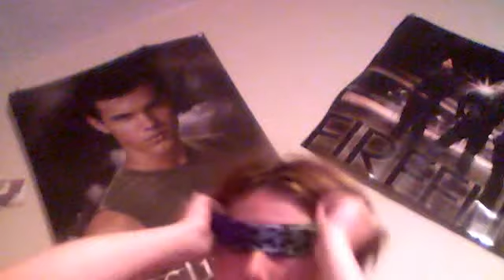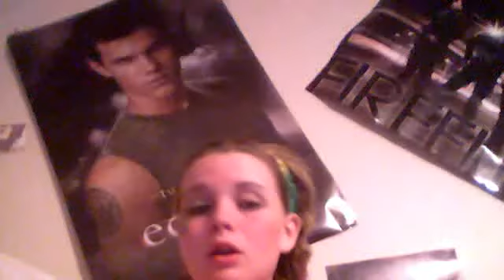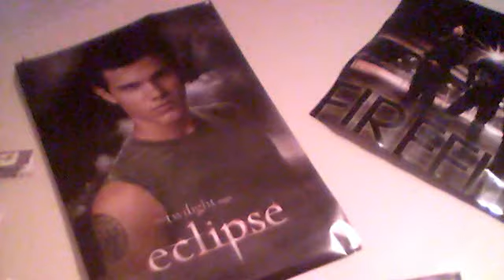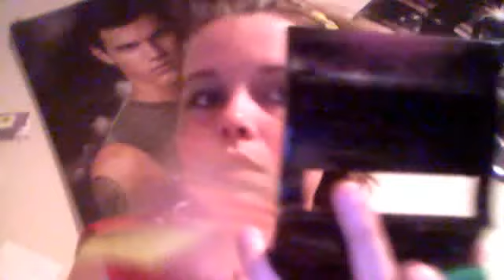Camp Makeup :D